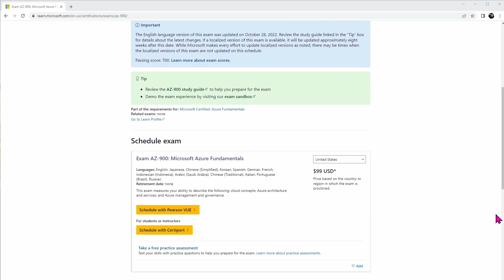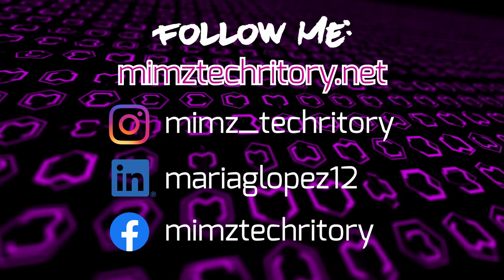Catching Up & Introducing A New Azure Cloud Series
Hi guys, Mimz here and welcome back! Today is a catch-up video. I’ll explain what I’ve been doing the past few months, I will introduce a new video series that I am very excited about, and I hope you all will be too! Also, towards the end I’ll shout out some awesome projects that I am working on!

What I’ve been doing:
To summarize the past few months – I took some time away to focus on work to personal life balance. I needed time to reprioritize my routines and life. During this time, I’ve been studying for the AZ-900 exam (Azure Fundamentals).

New Video Series: Azure Brain dump:
I watch Study With Me videos, which inspired me to create a Brain Dump video series! I will release weekly videos demonstrating everything I learned within that week, and my first topic is Azure! I dedicate about 10 hours per week to studying privately, either video course, book notes or other resources. I take very thorough notes so I can review later. At the end of the week, I will record a long video summarizing everything I learned that week, the brain dump!
If you are interested in Cloud Computing or just technology in general, this video series may be an interest to you. If you are taking or planning on taking the Azure Fundamentals AZ-900 Exam, then definitely tune in. I will try to present the data and information clearly and efficiently, that way we can all benefit from these videos. If this series goes well and you guys are enjoying the brain dump concept, I will continue the concept for other prep courses and certification exams.

New Projects and Upcoming Videos:
Two custom mechanical keyboard builds with neat features like wireless and built in screens
Hot Ones episode – I will eat hot wings ranging from mild to death and answer some personal question
Mimz Tech will start hosting onsite and virtual workshops starting this summer – More to come!
Mimz Tech has a new history and tech podcast called Chimps On A Keyboard! Each episode deep dives into an invention or concept that helped mold us towards advanced technology.

Follow Mimz Tech Group!